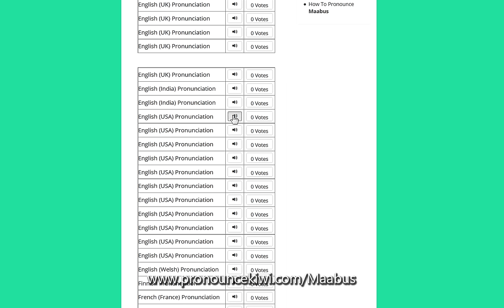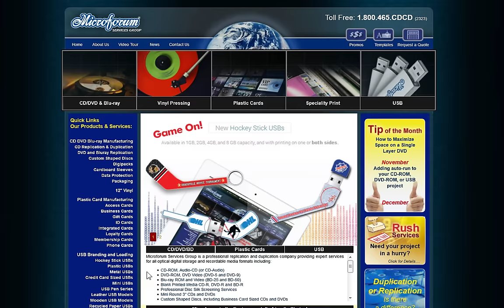Ross's Game Dungeon: Maabus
Ross is mobbed by Maabus.